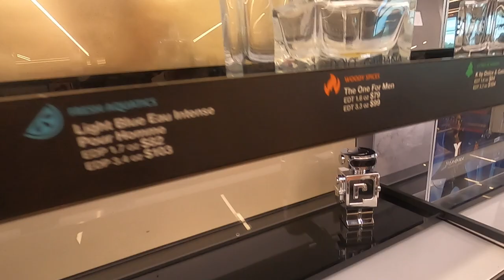Thrifting X Chest day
Just a quick video, nothing to see here..